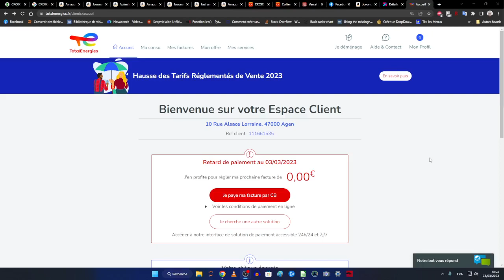CRISE ENERGETIQUE - Un retard de paiement chez Total Energie en Mars 2023 ?